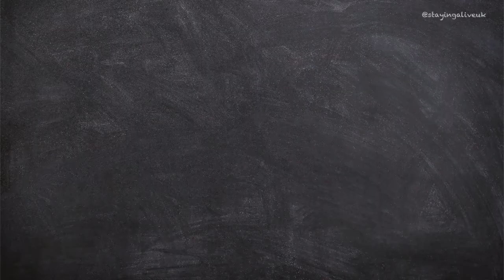Chalkboard Thoughts - December 21, 2021 - Episode 24 - 21.12.21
I've always loved number symmetry. Today is a special date, that will never ever happen again.